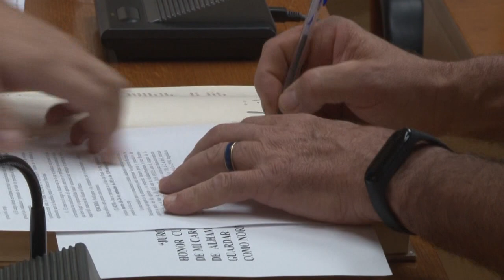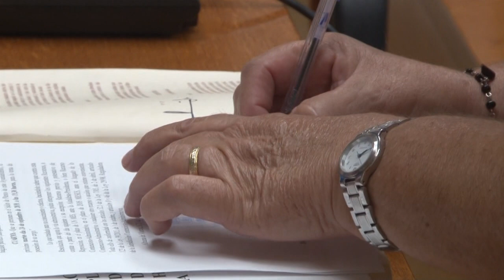PLENO EXTRAORDINARIO ALCALDES PEDÁNEOS 2019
Toma de posesión de los alcaldes pedáneos de Alhama